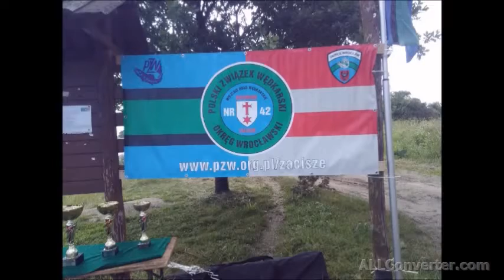Mój film ALLConverter